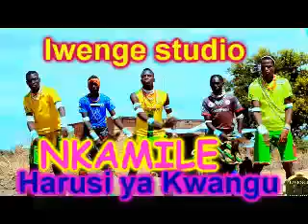NKAMILE HARUSI YA KWANGU BY LWENGE STUDIO